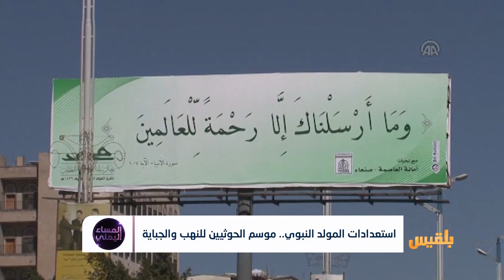استعدادات المولد النبوي.. موسم الحوثيين للنهب والجباية | تقرير: أسامة عادل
إلى متى تستمر مليشيا الحوثي في نهب اليمنيين تحت لافتة مناسباتها المتعددة؟
المولدُ النبوي، الغدير، الولاية، عاشوراء، ذكرى الإمام زيد، وغيرُها من المناسبات الدينية والطائفية، يستخدمها الحوثيون في الترويج لفكرهم الإمامي.. فكيف هو أثرُها على المجتمع؟